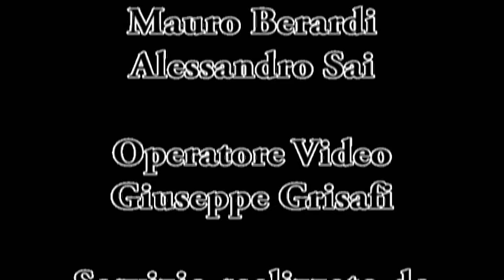LA SECONDA VOLTA NON SI SCORDA MAI 5°parte conferenza RB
Conferenza stampa del film LA SECONDA VOLTA NON SI SCORDA MAI. Regia di Francesco Ranieri Martinotti con Alessandro Siani, Elisabetta Canalis, Fiorenza Marchigiani, Clara Bindi, Enzo Decaro, Sergio Solli, Marco Messeri, Miriam Candurro, Paolo Ruffini, Francesco Albanese. Hanno partecipato: il regista Francesco Ranieri Martinotti, Alessandro Siani, Elisabetta Canalis, Miriam Candurro, Francesco Albanese, il produttore Mauro Berardi e l'amministratore delegato di Mikado Film Alessandro Usai. Il film è prodotto da Luna Rossa Cinematografica ed è distribuito da Mikado Film. Roma, Cinema Adriano, Martedì 8 aprile 2008. 08/04/08.